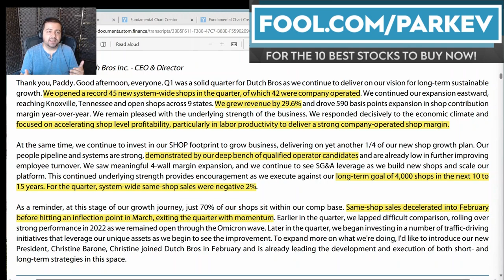What's Going on With Dutch Bros Stock Right Now? | DUTCH BROS Stock Analysis | BROS Stock Update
The coffee shop business is growing locations rapidly.

Fool.com contributor and finance professor Parkev Tatevosian sheds some light on the big-picture items impacting Dutch Bros right now.